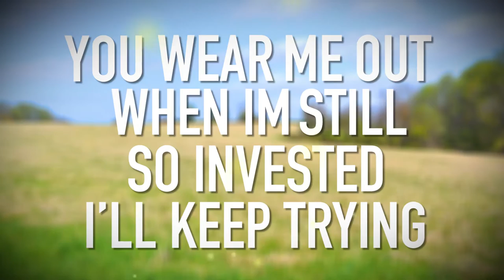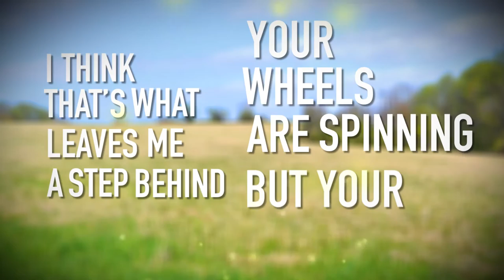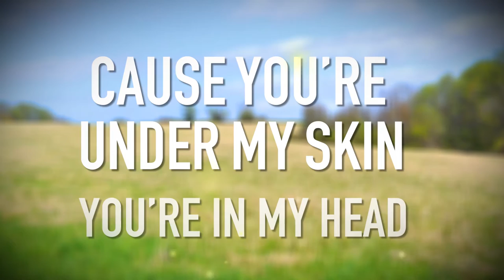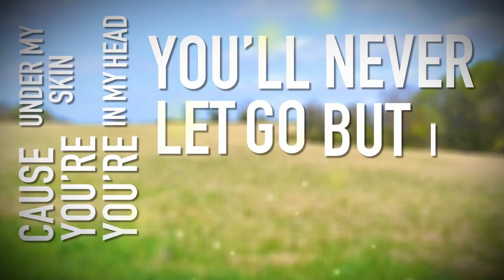Under My Skin (Lyric Video)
A song off our debut E.P. "Wishing, Wanting"